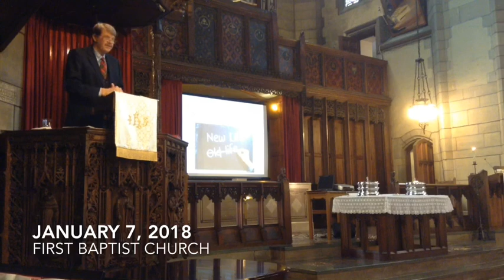First Baptist Church of Pittsburgh - 7 January 2018